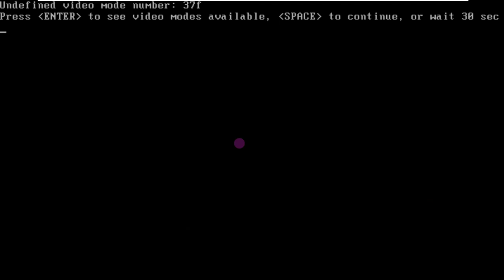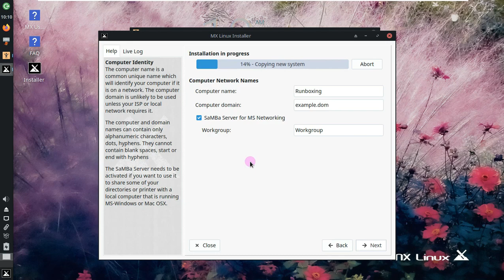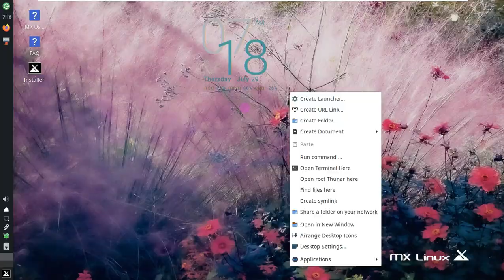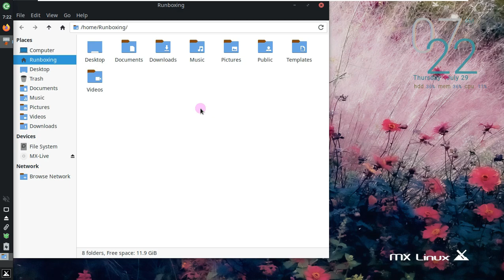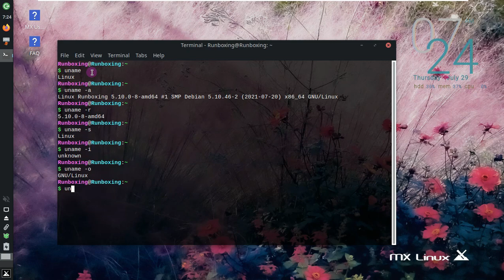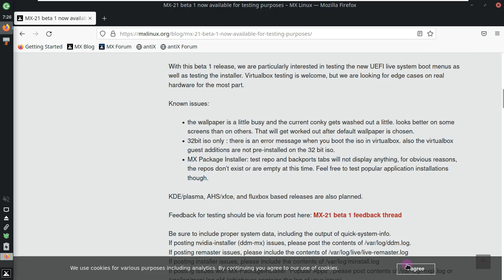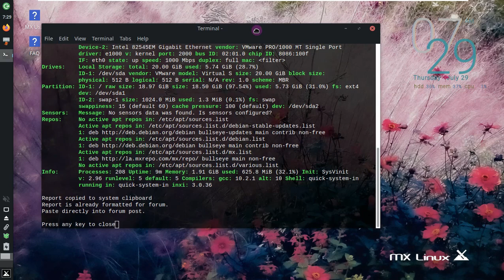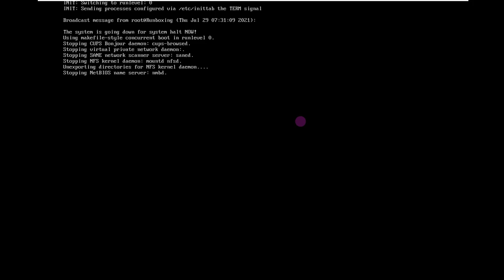MX Linux 21 💮 — Debian GNU/Linux 11 “Bullseye” Based — Xfce 4.16 — MX Linux 21 "Wildflower" 🌻 /MX-21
In This Video We Are Discussing About The MX Linux team announced today the general availability for public beta testing of the upcoming MX Linux 21 distribution, which will arrive later this year based on the Debian GNU/Linux 11 “Bullseye” operating system.

The MX Linux development team has announced the release of MX Linux 21 beta 1. Check out the news and find out where to download the distro.

MX Linux, a desktop-oriented Linux distribution based on the “stable” branch of Debian, is a cooperative venture between the antiX and ex-MEPIS Linux communities.

Using Xfce as the default desktop, it's a medium-weight operating system designed to combine an elegant and efficient desktop with simple setup, high stability, solid performance and medium size.

Now, the MX Linux team today announced the general availability for public beta testing of the upcoming MX Linux 21 distribution, which will arrive later this year based on the Debian 11 Bullseye operating system.

What's New in MX Linux 21 beta 1

Called “Wildflower” and derived from the Debian 11 Bullseye and MX repositories, MX Linux 21 is powered by the Linux 5.10 LTS kernel series with long-term support and uses the latest and greatest Xfce 4.16 desktop environment.
Highlights of this first beta release include new and updated applications, a new installer partition selection area with LVM support, as well as new UEFI system boot menus that make it easier to select boot options directly from the boot menu and submenus.

In addition, MX Linux 21 changes to use the user password (sudo) for administrative tasks by default, which can be overridden in the Other tab of MX Tweak, and includes several other small configuration changes, especially in the panel with new plug-ins. standard panel ins as well as new artwork.

MX Linux developers are looking for testers for this first beta release to test the new UEFI system boot menus and installer, especially on real hardware, but VirtualBox testing is also welcome.

“Now you can select your live boot options (persistence, etc…) from the boot menu and submenus rather than using the previous console menus,” explained the devs.

The MX Linux 21 beta 1 release is available for download right now as 64-bit and 32-bit live ISOs, only with the Xfce desktop environment, for now. However, please try to keep in mind that this is a pre-release version, not suitable for use in production environments.

Todays Video - MX Linux 21 Enters Beta Testing Based on Debian GNU/Linux 11 “Bullseye” and Xfce 4.16!